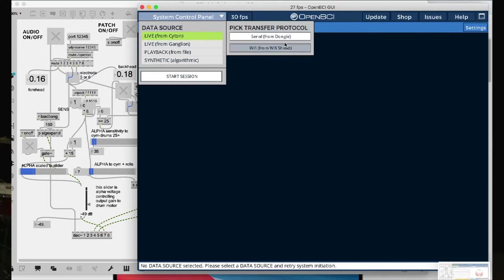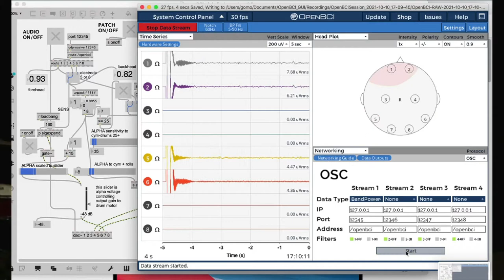TQC - Electric Eclectics Presents - October 24, 2021 pt.3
ARTIST LINEUP & SET TIMES:
Alexis O'Hara

Bill Coleman and Gordon Monahan

ARTIST BIOS:
Alexis O’Hara is a transdisciplinary artist whose work comprises elements of cabaret, pop music, spoken-word, stand-up comedy, vocals and electronics, photography and installation.

This collaboration by Bill Coleman and Gordon Monahan uses brainwave sensing technology to produce sound, music, and movement. An EEG interface worn by dancer-choreographer Coleman sends data to several Max/MSP software patches in real-time. As Coleman shifts through various states of mental and physical concentration and movement, he is able to produce and control alphabrainwaves while dancing. He uses these alpha waves in conjunction with Monahan’s software manipulations, to produce various responses in musical instruments such as piano and percussion, to control the fading of stage lights, and to control sound spatialization and audio processing, all in realtime. Monahan simultaneously controls several Max/MSP software patches on stage that harness Coleman’s brain signals to sculpt soundwaves, light, instrumental composition and kinetic actions into a progressively layered multi-media artwork.

Historical note:

This piece follows in the tradition of brainwave music composition pioneered by Alvin Lucier, David Rosenboom, Richard Teitelbaum, and others, beginning in the 1960s. In fact, the history of brainwaves and sound reproduction dates back to 1928, when the British scientist Edgar Adrian (1889–1977) successfully sonified human brainwaves (EEG) in laboratory experiments.